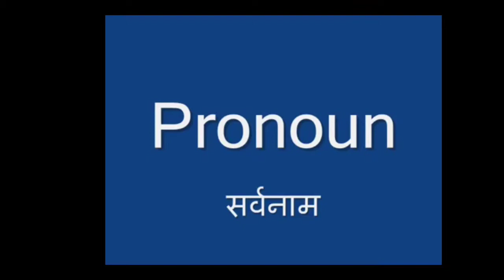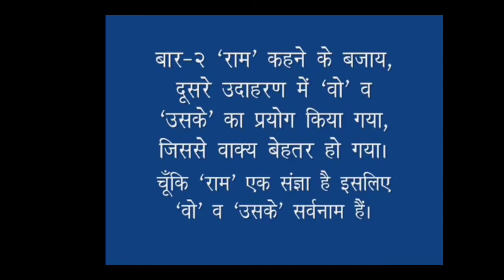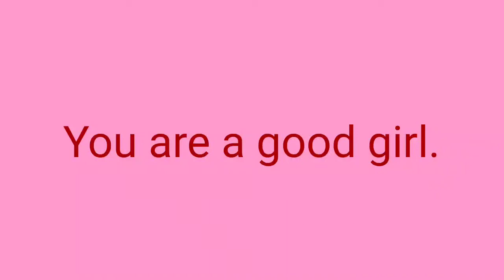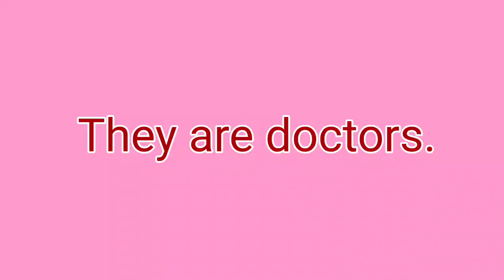Pronoun for beginners.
Lockdown period study.